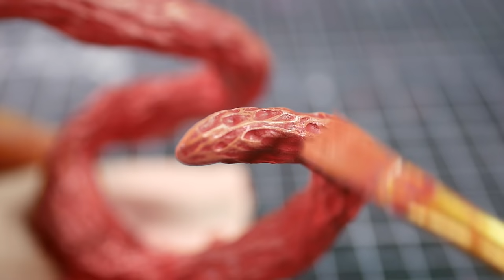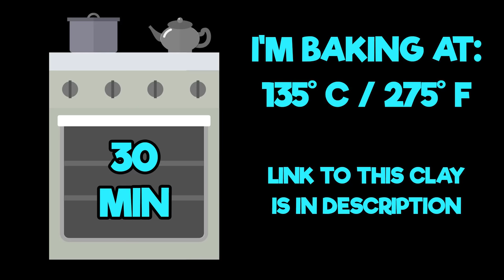Making SHORT HORSE & LONG HORSE by Trevor Henderson in Polymer Clay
In this video I'm making  Short Horse and Long Horse - creepy creatures by Trevor henderson in polymer clay.

Tools and Supplies that I use to make art:

Equipement that I use to make my videos:

About channel:
This is my art/craft channel. You can watch here scary, creepy sculpting videos and also some crazy art challenges with using techniques like digital painting, clay sculpting, drawing, oil painting, and much more!